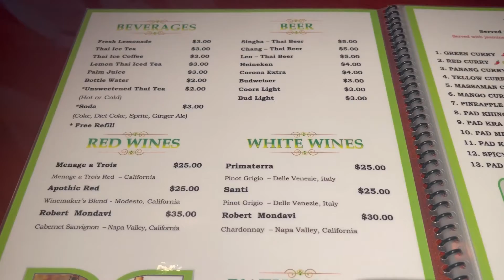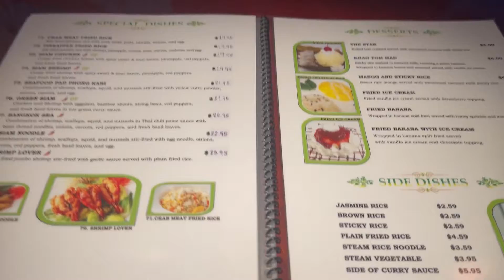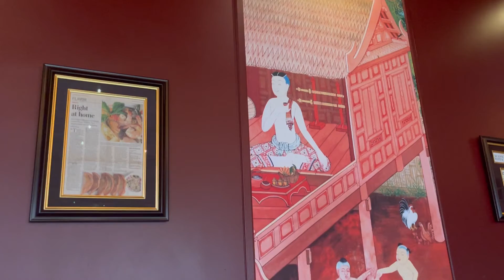21 વર્ષ થી થાઈ ફૂડ બનાવી ને ખવડાવે છે | Best Thai Restaurant in Newyork | Thai Food | The Motichoor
21 વર્ષ થી થાઈ ફૂડ બનાવી ને ખવડાવે છે | Best Thai Restaurant in Newyork | Thai Food | The Motichoor